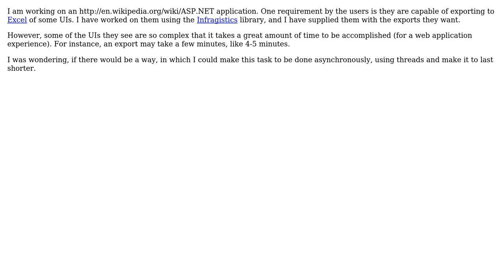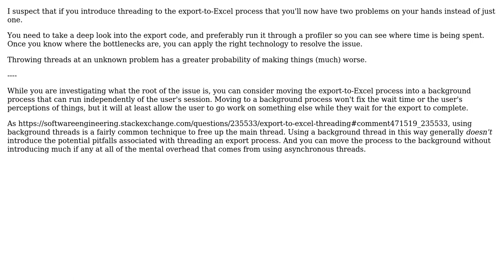Software Engineering: Export to Excel - threading